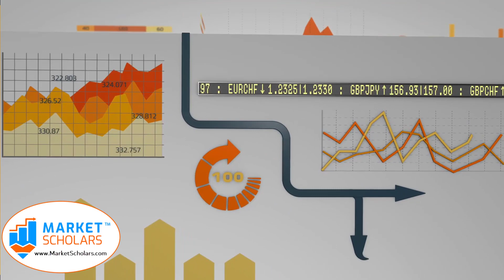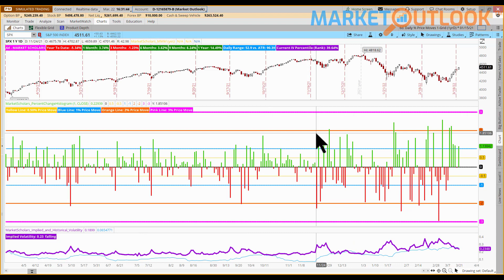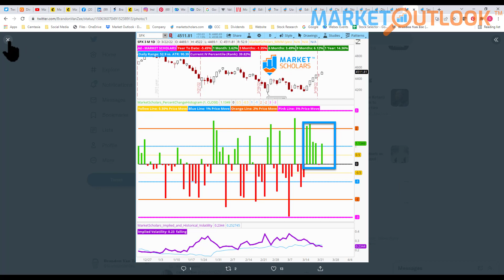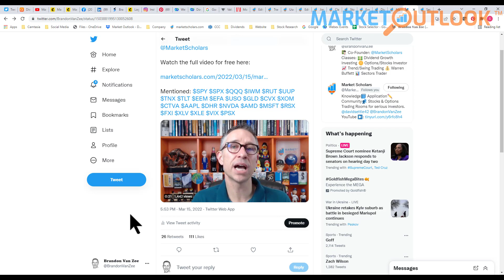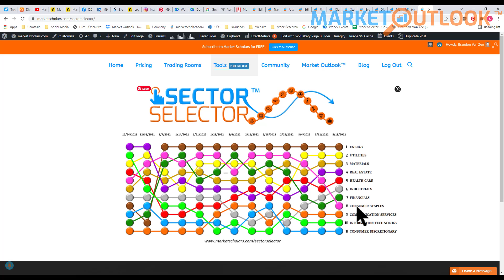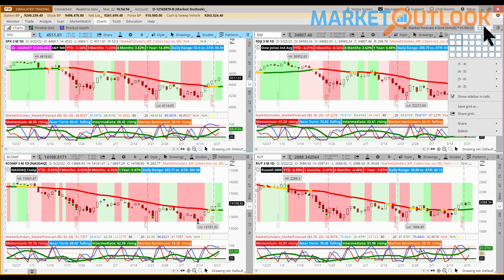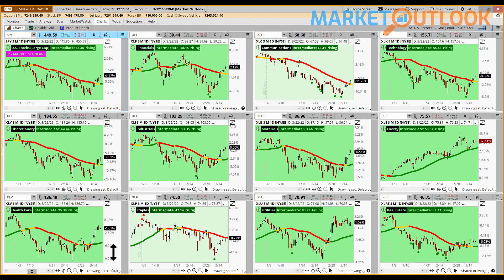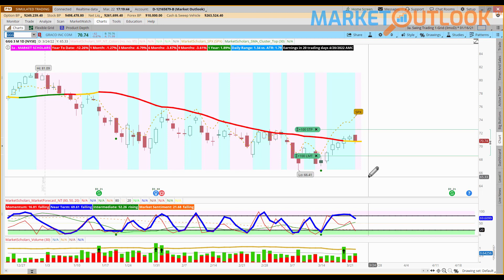Market Outlook - 03/22/2022 - Brandon Van Zee